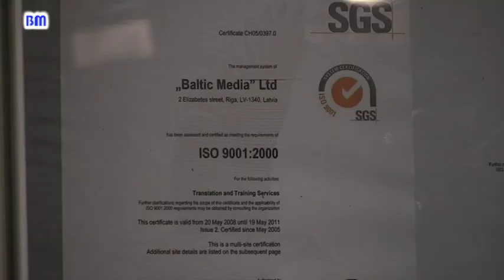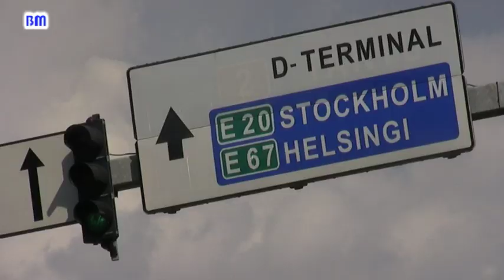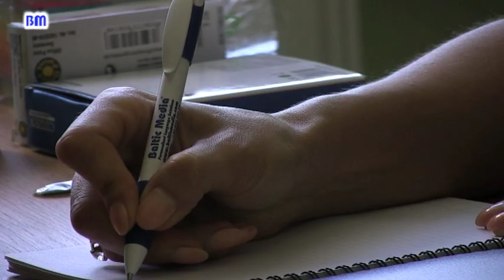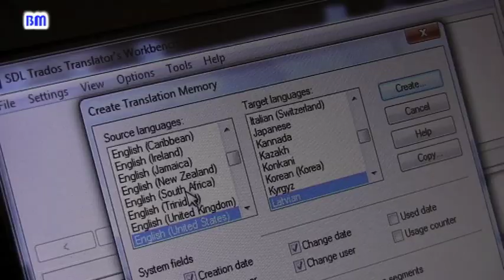Översättningsbyrå Baltic Media Translations AB